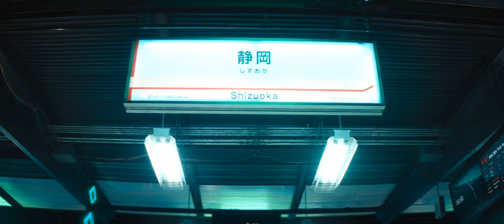♦️ Tangerine scenepack ✨ (Bullet train) || 1080p (with overlay/coloring)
Tangerine scenepack (1080p)
► Movie: Bullet train
► progam: Cap cut
NOT OWN THIS SONG OR THE CLIPS, NO
THE EDITING.